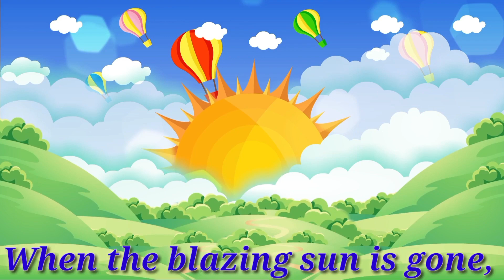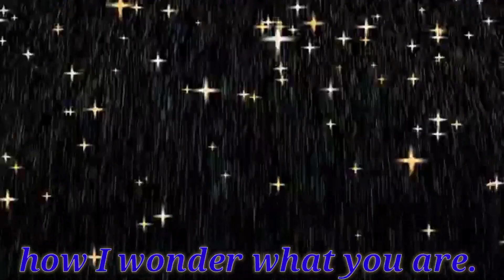twinkle twinkle little star | twinkl twinkl | twinkle song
Hello Friends,
Twinkle, twinkle, litttle star,
How iwonder what you are.
Kids Song and Nursery Rhymes

twingkle twingkle little star
twinkle twinkle little star piano